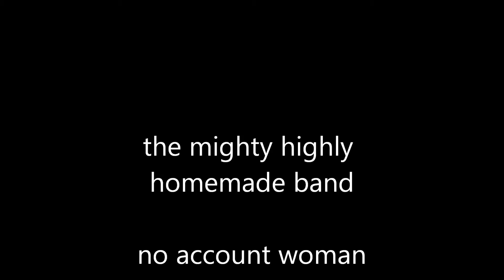no account woman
gospel ballad, jesus annointed by woman